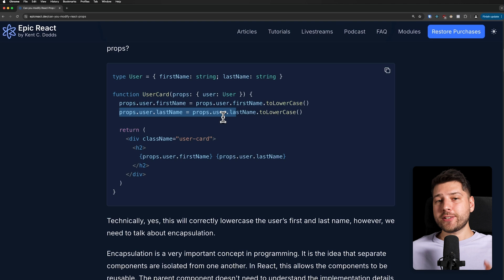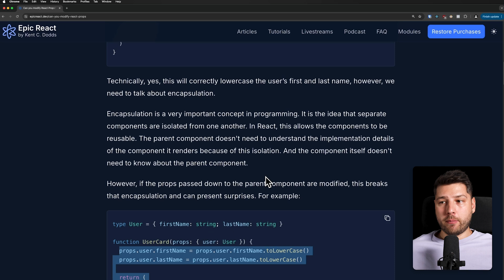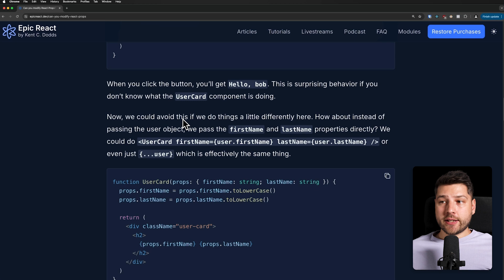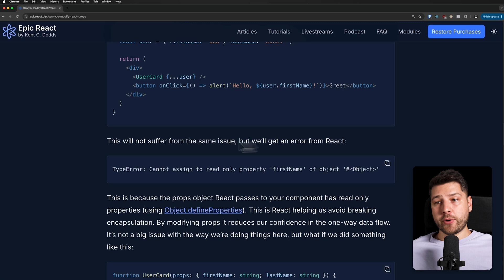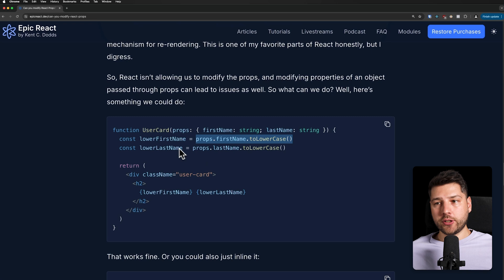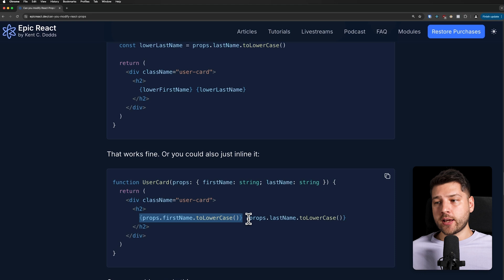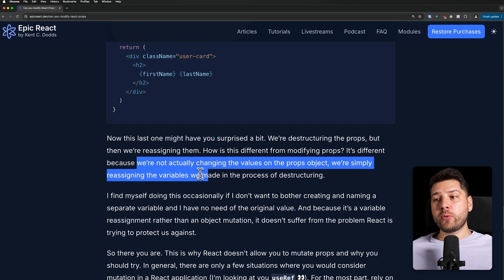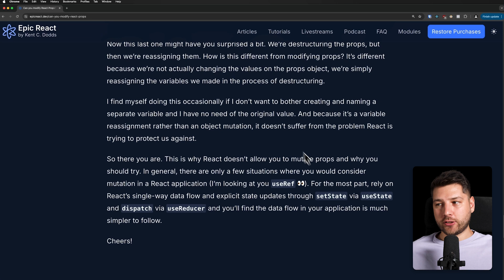Can You Modify React Props?